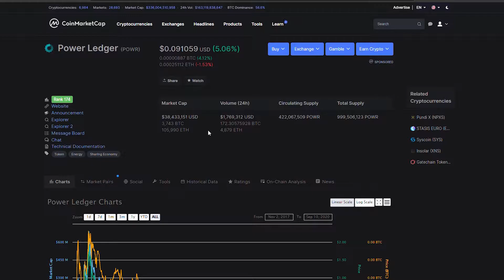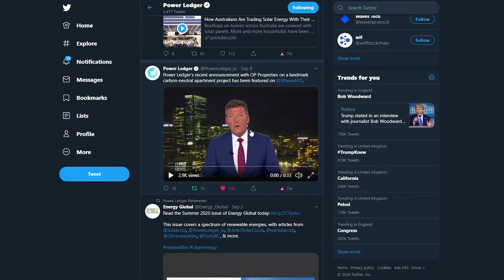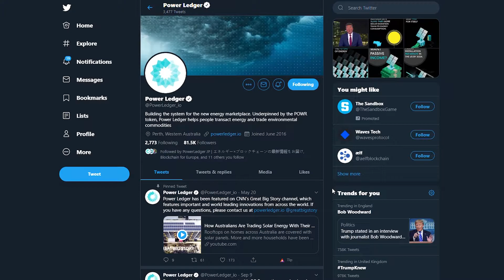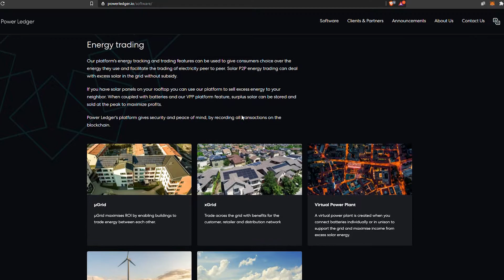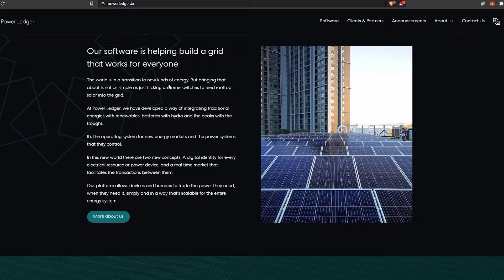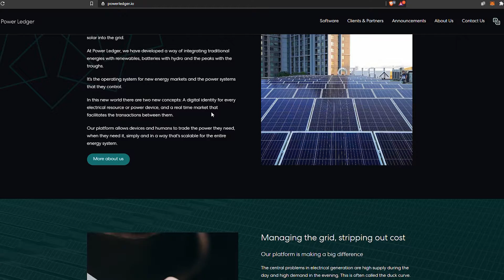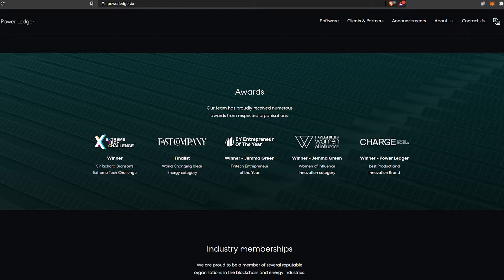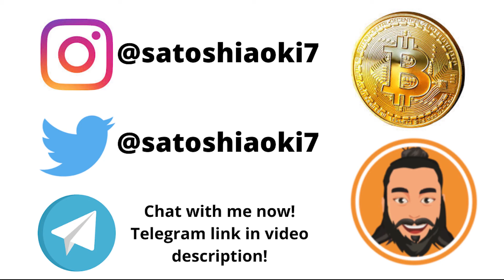Best Long term Altcoin & Crypto Investment in 2020? Power Ledger is the Sleeping GIANT of crypto!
3E8aMhEKDhkceLL51WNtDrJEKBeCe2HJ59

0x0d3d85CBbB2CB0f548F06113E54A2536eDd35CAc

0x0d3d85CBbB2CB0f548F06113E54A2536eDd35CAc

FULL DISCLAIMER I AM NOT A FINANCIAL ADVISOR JUST A REGULAR GUY ON THE INTERNET. THIS VIDEO IS JUST ME TALKING ABOUT MY OWN PERSONAL EXPERIENCE!